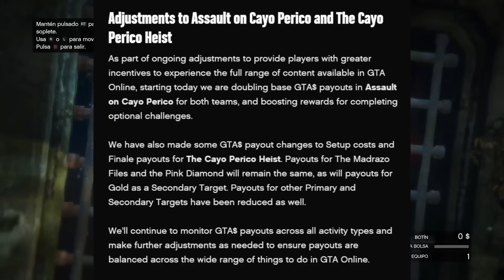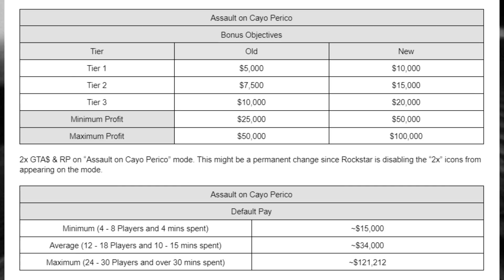HACES CAYO PERICO? ESTO TE INTERESA! TODOS LOS CAMBIOS PERMANENTES! -30% EN PAGOS y MÁS! GTA5 Online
CAYO PERICO ESTÁ MUERTO! TODOS Los CAMBIOS PERMANENTES, NERFEOS, MEJORAS y Más! GTA 5 Online

🔴MÁS INFORMACIÓN:

Mateo
El_jaar
Diego tol
chemi
Christian vasquez
mario sandate
Maximo kyouma
Pastel fachero
sr.rey99
Jayt24
Alan tambriz
Chinocr
Ian hernandez
adsksdksdjksd
Ghost
Elimio Guerra
Fyus
Zuriel Garcia
Brandon Ascensio
Max
victorm
798Agus
Luis jaaziel
Jonas
Emiliano Arteagaguti
chrstian chavez
Mauricio
Clemente davila
Jared MX
Sietee
EmanueeL
Kisorx
Zolag_karp
TheDavidFn
extra240_toxic
Dilan
shadowlucifer
kobal
franquito
ivan
panconpalta
Carmen Ortega Monrabal
PITINTOTHE
txema alcapone
el roker
Alexander Villanueva
E-X-E-C-U-T-I-O-N-📡☠️
Mateo llamazares
Héctor Becerra
jhostyn Ibañez
xAlexis MH
jhoel cruz Verá
Nox Fx
Yael flores
Luis murillo
Luis 18
Jaiem moran reyes
alex
EL ESTIBI
reszytx
Manu romero
Melisa Henao
UnderBROmc
Juan salazar
Shadowlucifer
Gabrielyt
Facha hernan
POPEYE YT (OFICIAL)
xx Benjaxx
JORGE TIRADO TALLON
VlDarkLvx
Pedro Pena
Tomas HD
_ByFran2003
Luis_YT
Pedro Julio
Isaac Brito
Pan con Palta
Kode 23
Joao
BriskRug3
Julian Maceiro
Cristian Gutierrez
Hyp3rBoi
Pool YT
Tas_asfra
Karin zele
Miguelito Vidal
Salvador Leon
Karina Olguin
Juanox 3000
MR Terodactilo
Marvalber6878 Gimenez
SILX uwu
Manfred
Aizen Hollow
Richardjr22
HumbertoMTZ
MarcosZupa
AgenteAngel
JVEUHAA
Miguel Andrade
Istar Jvier
Djay
LLeonard Masip
Jovanymm
Giancarlo Calzolari
Alvaro Cuellar
Yodi Ampudia
Morgan
Alexis monyorni
Alex
Zando King
Paul Aragon Diaz
dHenBRUTO
Vene Gordillo
sexsoneytor
Mr TACHAS
Nohaila skaf
Kevin Oscar Garcia
ASESION VBR
Antonio Luna
XXDANIEL1001XX
HAIZAM G
Ronaldo Estrada
TobioAtom
HerHexy
VeneGordillo
Santiago Tadei
MARTIN
THE MATRO
Santiago
Cjp_Brian
SACAHRIEL LOPEZ
Dark
videos extraños al reves
jorgeihgl__25
INFINITUM
__Raul
Cozzy cuz
CACHAZFLOW51
Rocio Pastelito
asdghash
Julio ST
Dilan Olivares
Xamir Perneth
Kifflom
aeiou
daniel reyes
SIR LION KING
SteezyOG420
LilErin
Ender 908
Planet Scarlett
JOSU3 YT
shadow
Execution
Chihuaha obito
Deivid
Ezlof
Aizen Hollowt